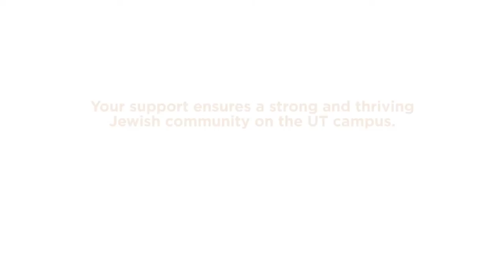Jewish Life at Texas Hillel